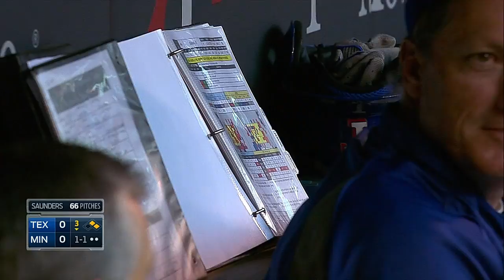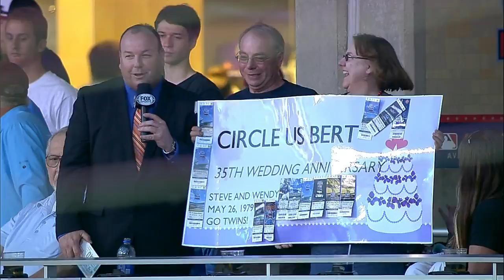TEX AT MIN - May 29, 2014